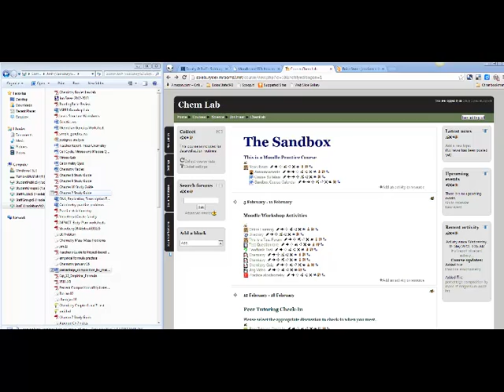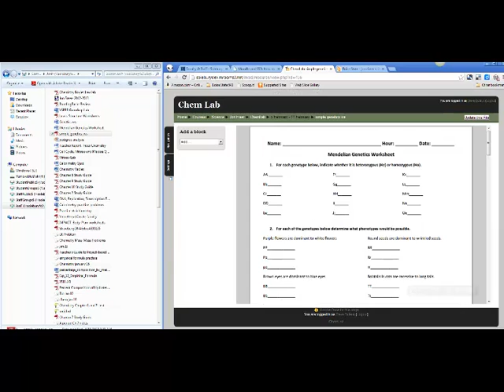Moodle add a file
How to add a file directly into a course